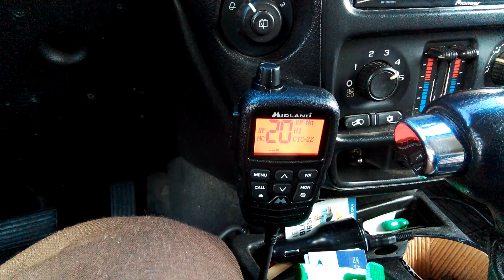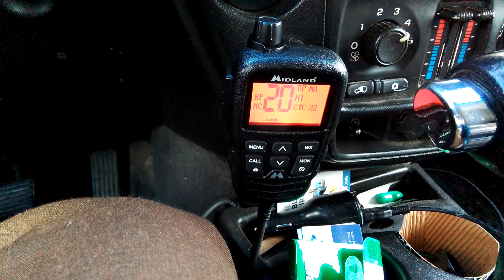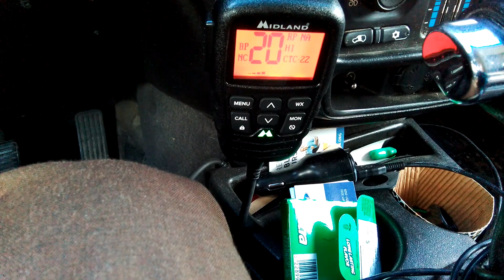MXT575 SQUELCH NOISE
This radio won't sit quietly - it is always breaking the squelch gate and now it's doing it all the time.
It used to just make this noise when it was cold - but now it won't quit.
There's a new problem - the radio seems to have turned on an echo when it is broadcasting - like the old CBs when truckers used a lot of reverb.
I also have an MXT275 in another vehicle and the radio itself - the black box - makes some strange noises after each broadcast.

I dunnow --- Midland is making some pretty bad quality radios, I guess.